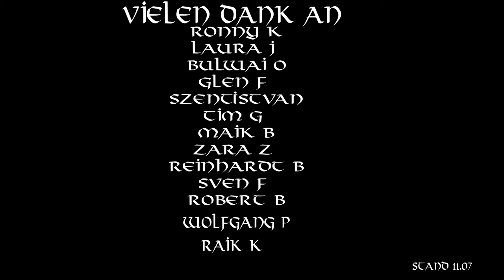Das Volk muss Erwachen – Ein Weckruf zur Einheit und Freiheit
Rufe aus der Tiefe" ist ein kraftvoller Song, der die Menschen dazu aufruft, gemeinsam für Freiheit, Gerechtigkeit und Einheit einzustehen. In eindrucksvollen Versen und einem fesselnden Refrain beschreibt das Lied die Sehnsucht nach Veränderung und die Notwendigkeit, als Gemeinschaft stark zu sein. Die Hoffnung auf eine bessere Zukunft, die durch den Mut und die Entschlossenheit des Volkes erreicht wird, steht im Mittelpunkt dieses inspirierenden Songs.